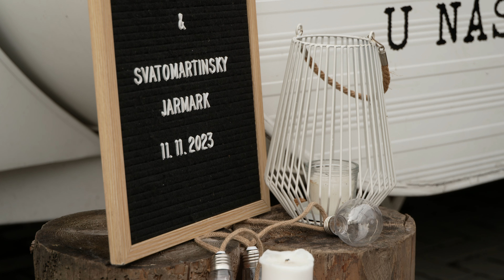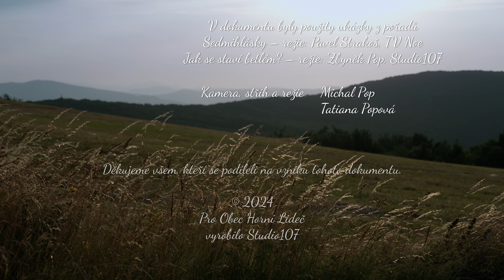Náš Valášek z Horní Lidče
Folklorní soubor Valášek působí v Horní Lidči už od roku 2003. Jeho cílem není jen přiblížit dětem valašské tance, ale také je seznámit s tradicemi, řemesly a výrobou tradičních pokrmů. Spojením tance a tradic se jeho vedoucí snaží vést děti k uchování kulturních hodnot a lásce k rodnému Valašsku.